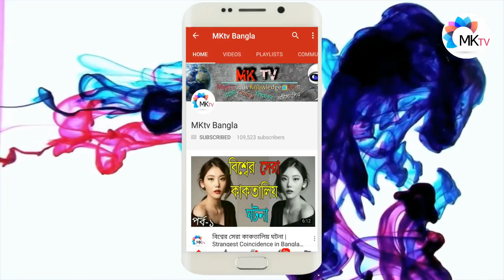বিশ্বের সবচেয়ে বড় ৭ টি প্রাণী | World's Biggest animal in Bangla| MKtv Bangla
এই ভিডিও গুলো দেখুন:-

** All information in this video is based on Internet data. This YouTube Channel does not claim on the truth of the information provided. Some of the Pictures and videos in this episode are for examples only.